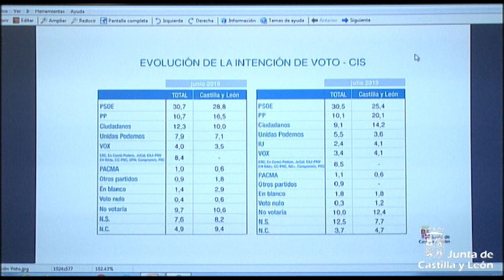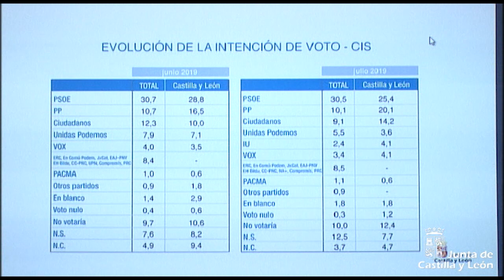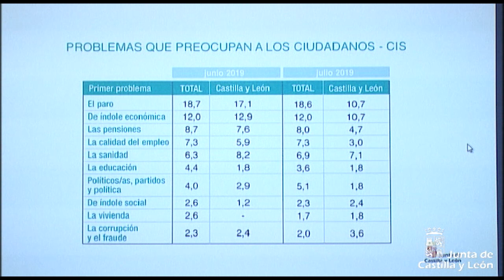Consejo de Gobierno, 1 de agosto de 2019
La Junta autoriza por valor de 4,71 millones de euros las obras para la modernización del regadío de la Comunidad de Regantes de La Huelga y Vega y las infraestructuras agrarias en Becerril del Carpio (Palencia)

El Consejo de Gobierno destina 3,1 millones de euros a la modernización del regadío de Valoria la Buena (Valladolid)

La Junta destina 42.500 euros al Instituto Nacional de Silicosis para actuaciones de prevención en actividades mineras en Castilla y León

Contratación de emergencia para reparar el terraplén de la carretera CL-635, de Burón (León) al límite con Asturias

Declaradas de emergencia las obras para la instalación eléctrica del grupo de viviendas ‘Orfeón Arandino’ en Aranda de Duero